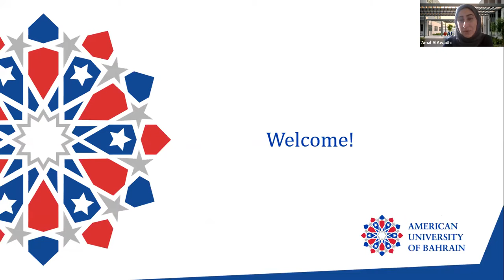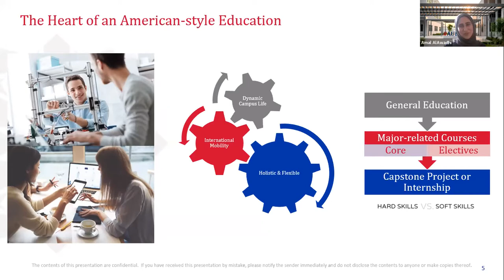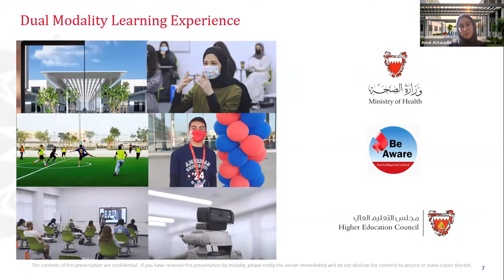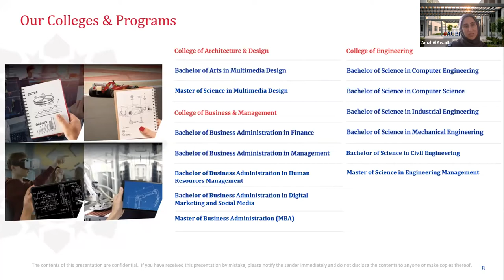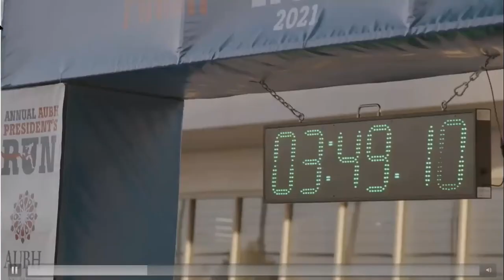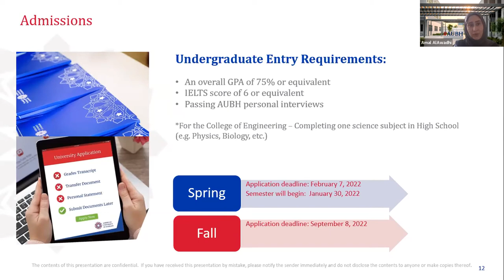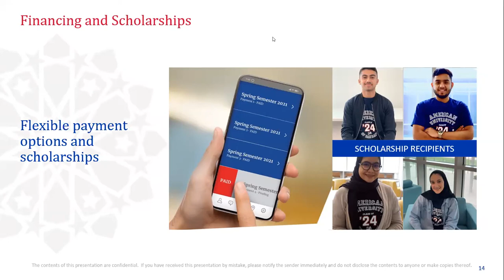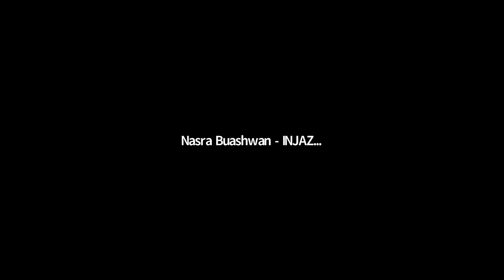INJAZ Bahrain University Fair 2022 | American University of Bahrain